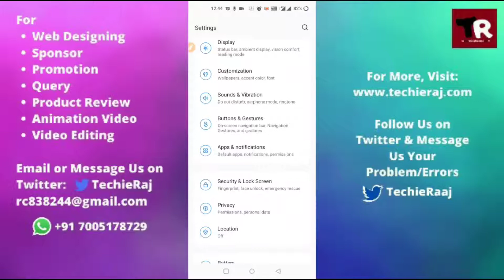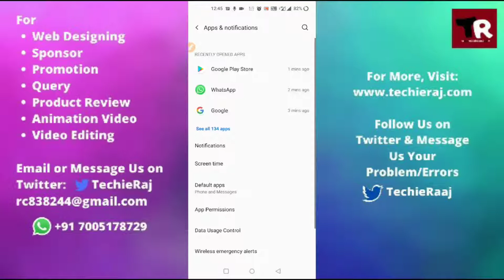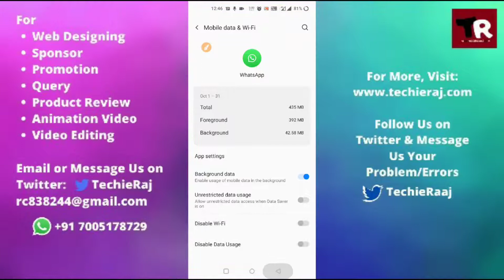Fix WhatsApp Not Sending Messages Problem Solved